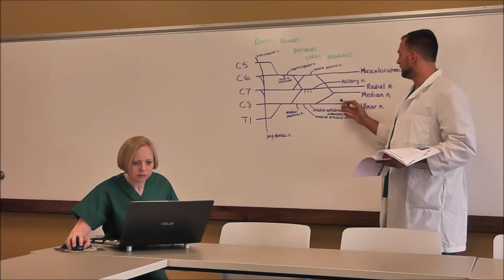My Favorite Things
A medical school parody. Presented by the Student Government Association to the incoming Class of 2019 at OU-HCOM.